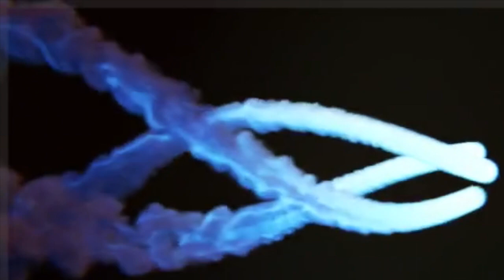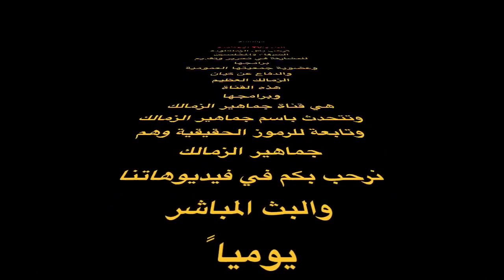عدي العميري يكشف تفاصيل إنتخابات الزمالك وسر خسارة المنتخب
العماني عدي العميري يحلل تفاصيل ما يحدث في الساحة المصرية والكروية ونادي الزمالك
عدي العميري
فيديوهات عدي العميري
صفحة عدي العميري
عدي العميري سلطنة عمان
انتخابات الزمالك

@الجرئ TV
الكرة اجوال
الزمالك اليوم
الزمالك ويكيبيديا
مباراة الزمالك
صفقات الزمالك
الزمالك مباشر
أخبار الزمالك
الزمالك اللاعبون
مباراة الزمالك
كورة يوتيوب
الزمالك كورة
بعد الماتش
اهلاوي وزملكاوي
كورة تيوب